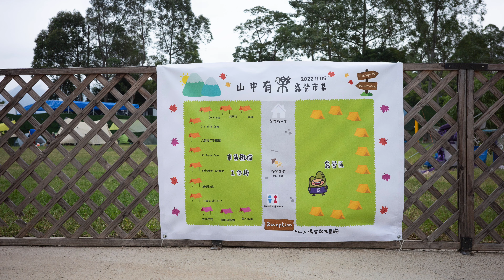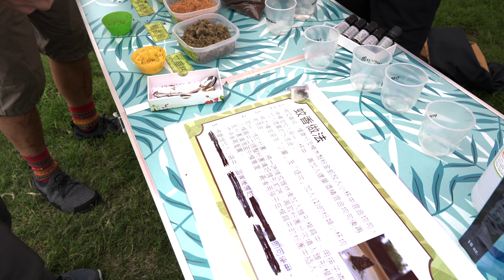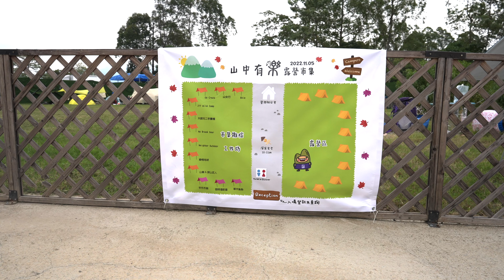山中有樂 露營市集 工作坊 錦田Ease Camp 宣傳露營文化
露營市集 主辦 : 山中有樂 工作坊 宣傳露營文化
地點 : 錦田 Ease Camp
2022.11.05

GoOut Couple 周老闆和周夫人的分享 戶外裝備 | 場地 | 飲食 | 活動
享受大自然、愛護大自然、自己垃圾自己掉